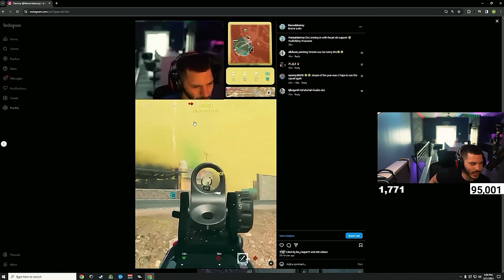I REPLACED ZLaner w/ my Lil Brother Jay and this Happened... (2v2 Warzone Tournament)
🔫 Squad: @Stablejay_